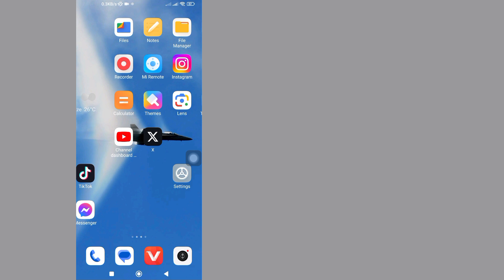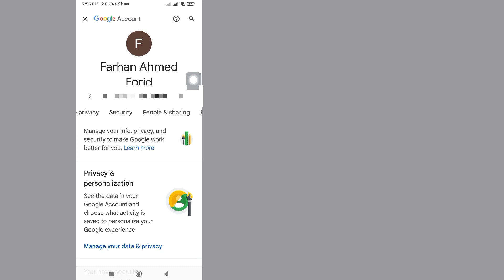How to check your instagram Password in your Mobile See your instagram password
Here In This Video I will show you [ How to check your instagram Password in your Mobile See your instagram password ] So watch this video carefully and don't skip this video if you skip this video then you will not understand very well so if any problem and issue you can ask me and comment below i will try to solve your problem if you like this video then please hit like and subscribe my channel thank you.🙏🙏🙏